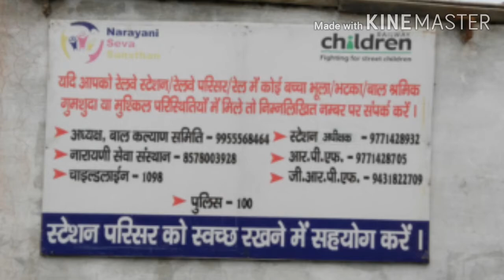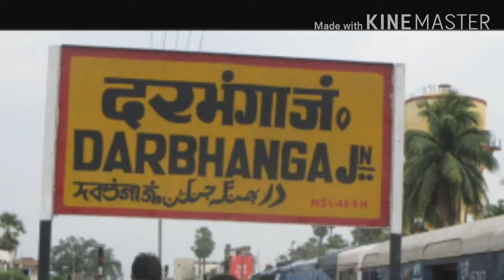DARBHANGA JUNCTION DETAILS AND INFORMATION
Bihar beautiful railway station
Darbhanga junction detail and information